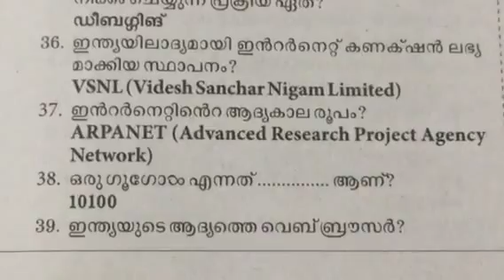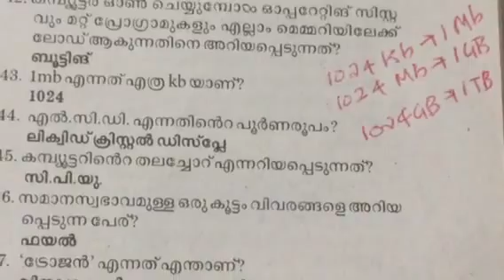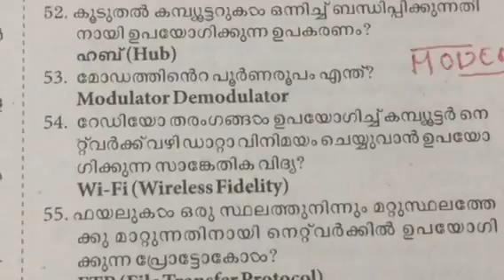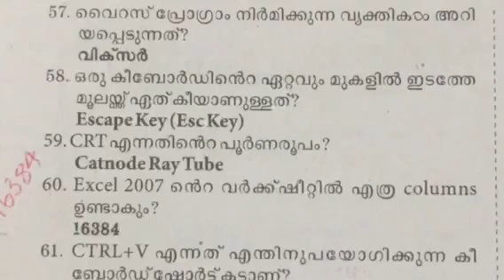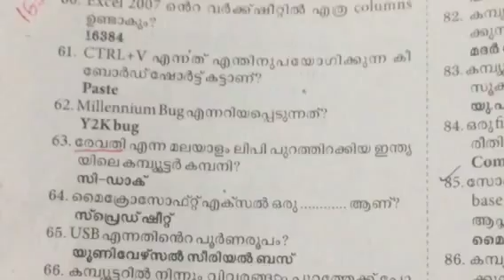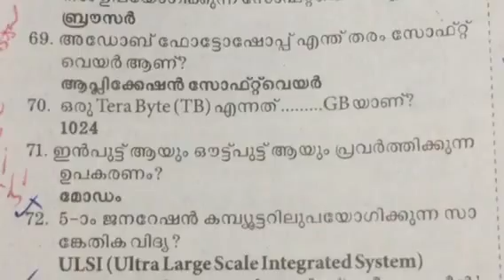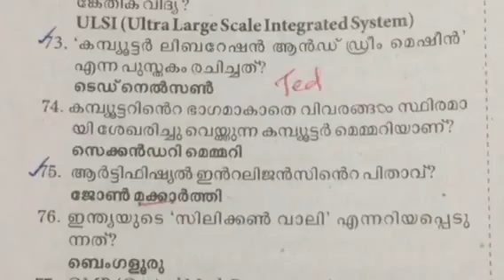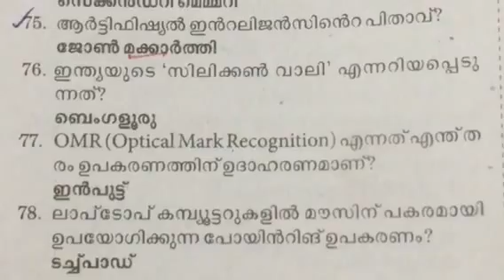Most expected questions from IT and Cyberlaws for Kerala psc part3